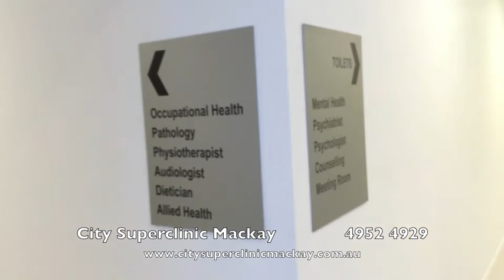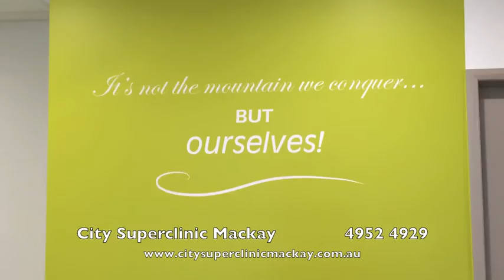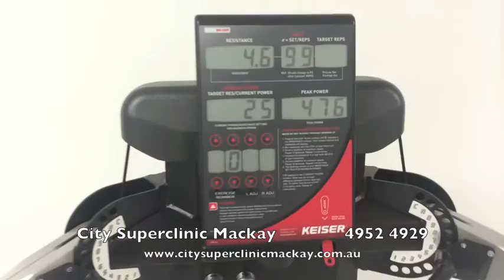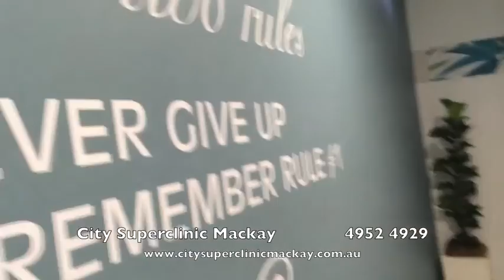Tour of City Superclinic Mackay - you will be amazed!!!!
City Superclinic Mackay is NOW OPEN! Be amazed at the clinic and the services offered. Free Childcare, high level rehabilitation gym, rapid return to work processes, high performance training for elite athletes, GP Mental health services ( MH services Bulk billed), Varicose vein clinic, skin cancer clinic, no scalpel vasectomy clinic, a GP Emergency Department and a conference room.

There are the full range of Allied health services too with Pathology, Physiotherapy, Dietician, Diabetes educators, audiologist, massage therapy, Pharmacy and more.

Our doctors also provide full after hours services performing the Dr To U (Mackay) home doctor service where you dial a home doctor for a house call. And Bulk Billed till 11pm.

So unique services - free childcare for when you see the doctor 5 mornings a week, guaranteed same day appointments, walk in services, high level rehab and training gym, free GP Mental Health services.

Please share with all your friends, make a comment and clinic the like button.